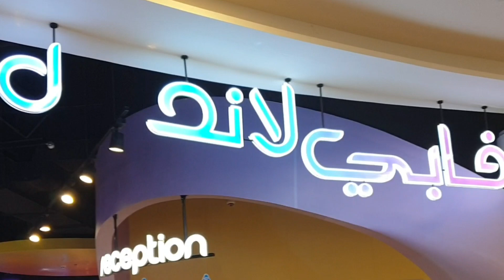FABYLAND RIDES & ATTRACTIONS | DUBAI FESTIVAL CITY